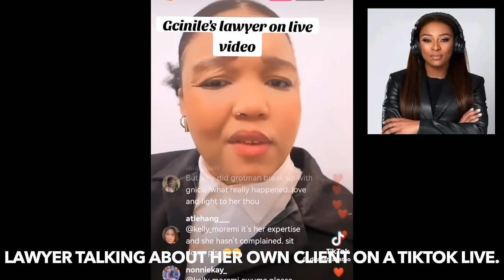MY TAKE: PART 1 🔥❗️🗣☺️ : Controversial Trending Topics!! Diddy, Dj Zinhle, Groot & Gcini & MORE! 🥃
Hey friends!

Grab a drink! Let's chat about some of the things you asked for my take on! Excited for the video!

xoxo
JK

xoxo
JK

JK.